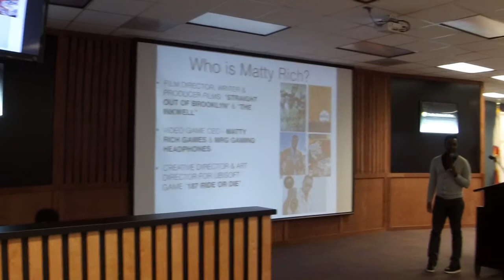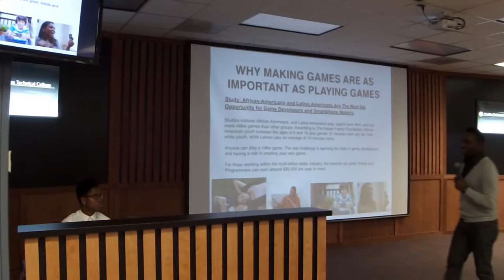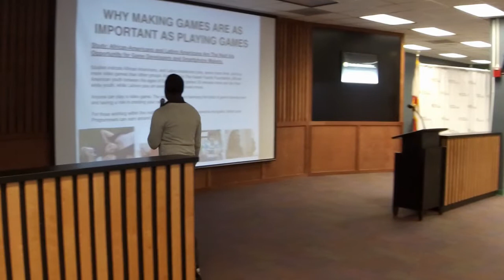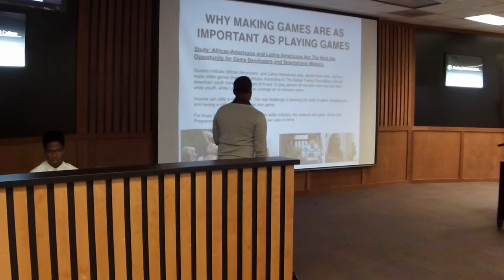2016 MLK Technology and Video Game Youth Summit Matty Rich